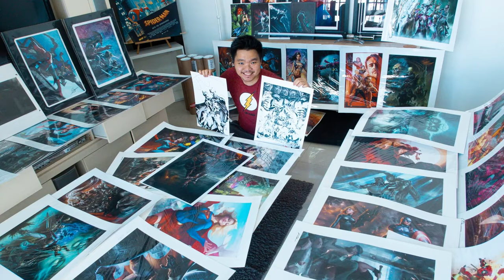MONSTERS IN THE SHADOWS | SPOTLIGHT & PHOTOGRAPHY | HOUSE OF GOG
Here is my spotlight video and photography session video of the House of Gog Goraxx. Enjoy!

Gear:
Canon R5
Canon RF 15-35mm f2.8L
Canon RF 85mm f1.2L